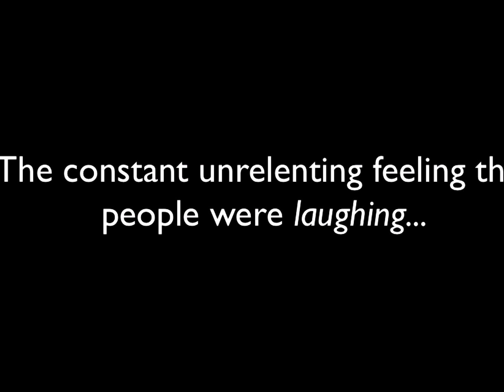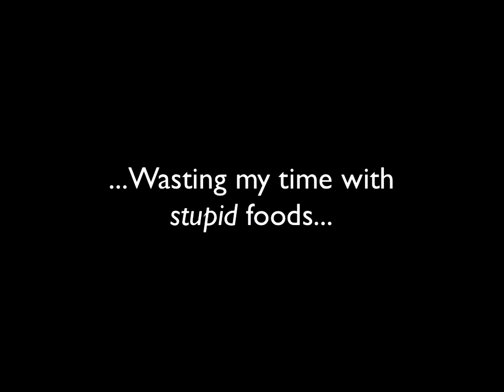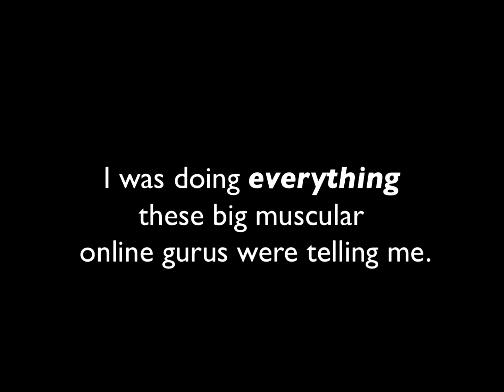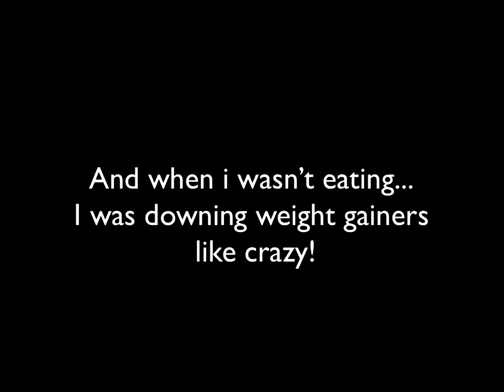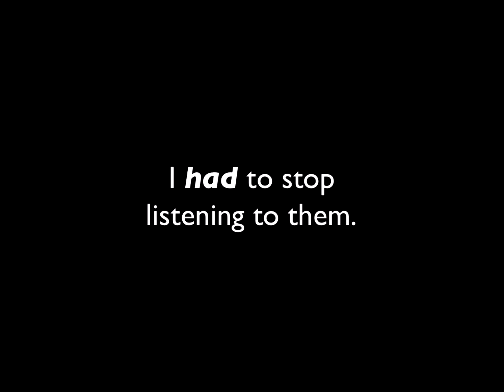My Skinny To Muscular Transformation!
How an ectomorph can really gain weight and get buff in just 90 days without using compound mass building exercises.